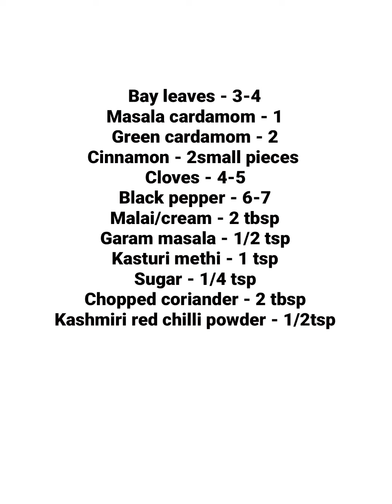Shahi Paneer/शाही पनीर जो एक ही मसाले से ही बनकर तैयार हो जाये वो भी रेस्टोरेन्ट स्टाइल में